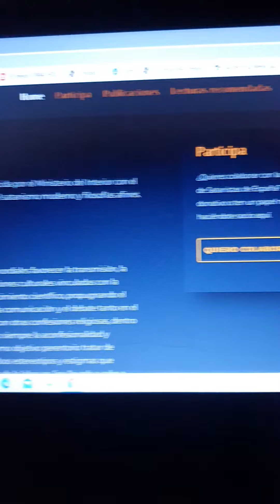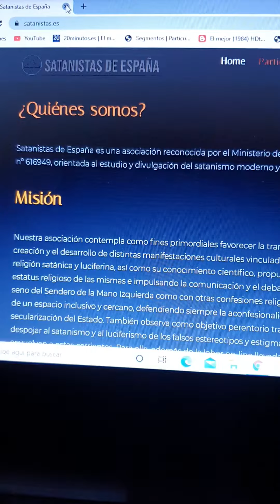Satanismo en España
Que opinas que las sectas satanicas se anuncien en Internet y que esten registradas en España por el ministerio del interior como una asociacion reconocida esperamos tus comentarios